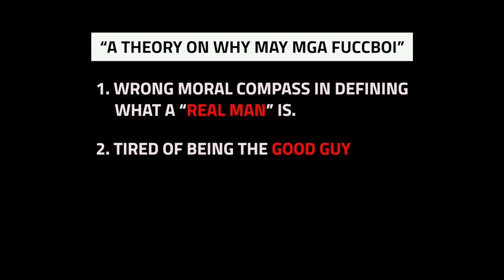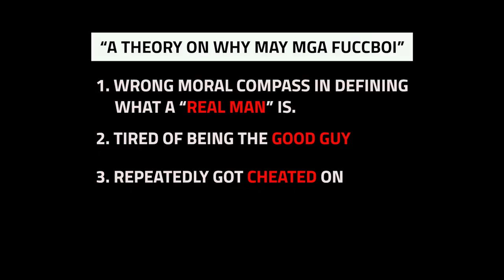PANO SYA NAGING PAKBOI?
Tune in to my podcast on Spotify, Apple Podcast and podbean @ Real Talk Darbs Podcast